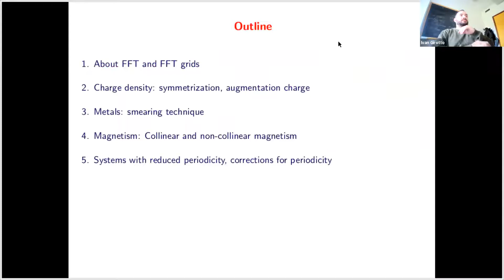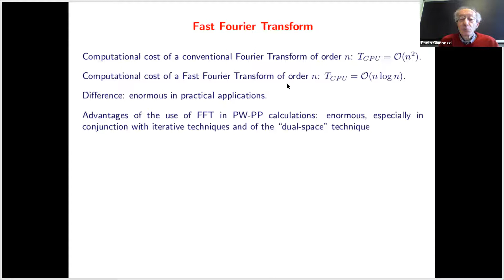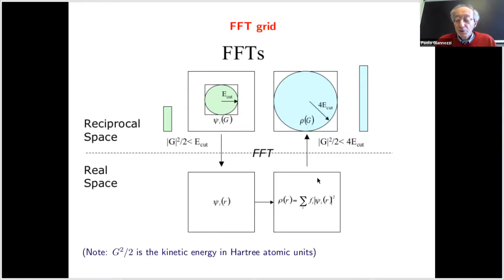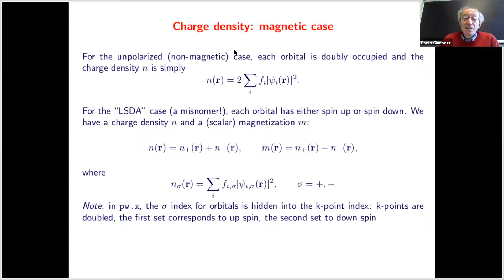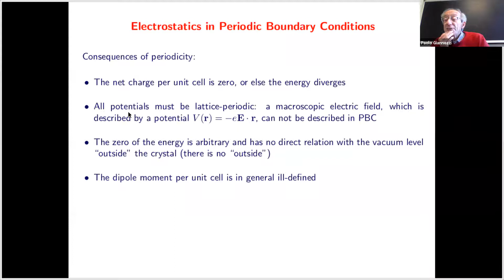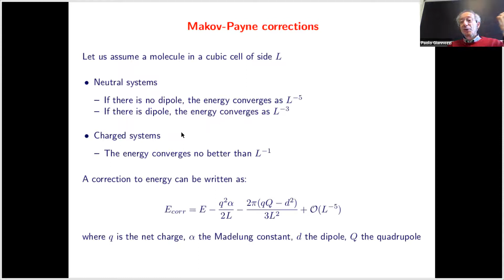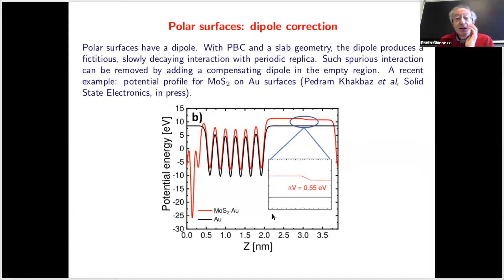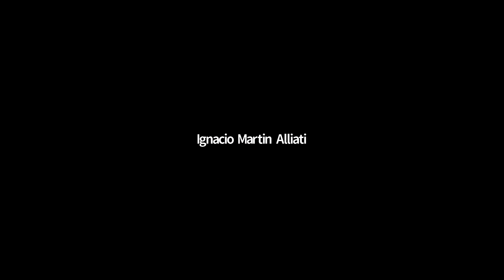Day 2 - Charge densities and potentials. Systems in 0-1-2-3D. Metals vs. insulators.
Speaker: Paolo GIANNOZZI (University of Udine, Italy)
MaX School on Advanced Materials and Molecular Modelling with
Quantum ESPRESSO